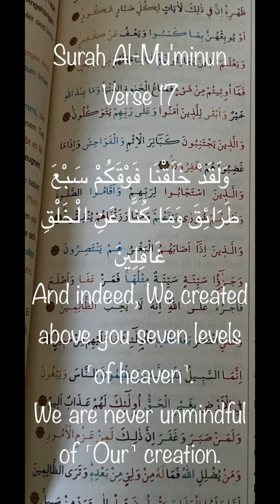Surah 17وَلَقَدْ خَلَقْنَا فَوْقَكُمْ سَبْعَ طَرَائِقَ وَمَا كُنَّا عَنِ الْخَلْقِ غَافِلِينَ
Surah Al-Mu'minun
Verse 17

وَلَقَدْ خَلَقْنَا فَوْقَكُمْ سَبْعَ طَرَائِقَ وَمَا كُنَّا عَنِ الْخَلْقِ غَافِلِينَ
And indeed, We created above you seven levels ˹of heaven˺. We are never unmindful of ˹Our˺ creation.

Here you can support our Islamic community

Finest Islamic Decor: